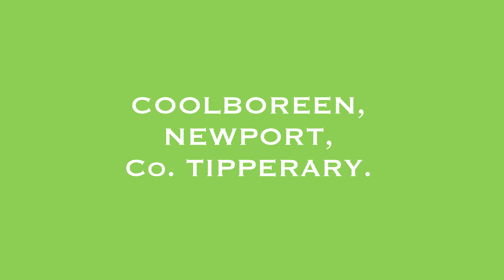Coolboreen, Newport - 4 Bedroom Family Home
Impressive 4 Bedroom Detached Family Home on the outskirts of Newport. This unrivalled property is only 20 minute from the University of Limerick and is ready for immediate inspection.